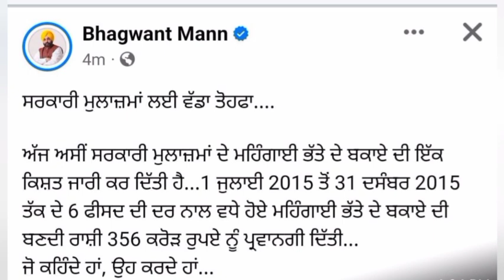6th pay commission Latest Update ,breaking News, Punjab 7th pay commission News,punjab latest